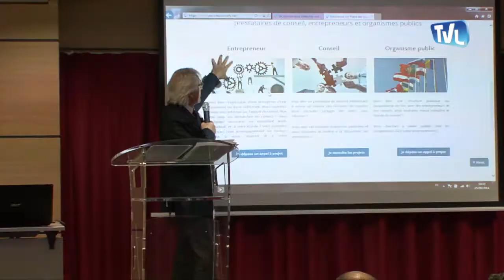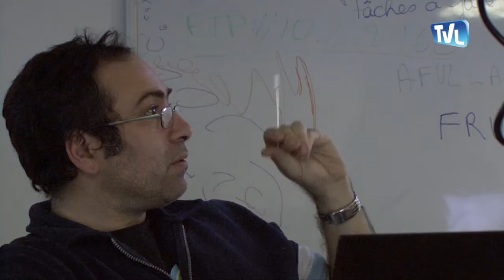RMLL 2014 - Rencontres Mondiales du Logiciel Libre 2014 à Montpellier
Vecteurs d'opportunités, les Rencontres Mondiales du Logiciel Libre sont à Montpellier du 5 au 11 Juillet 2014.

L'émergence d'un phénomène nouveau est en train de prendre place dans votre vie grâce aux logiciels libres. N'appartenant pas à des multinationales, le code de ces logiciels libres peuvent profiter à l'ensemble de la planète, sans que les notions d'argent et de propriété interfèrent sur le savoir et la connaissance.

Développé dans l'underground, ce pan de la société informatique et son panel économique sont en train de s'imposer comme une alternative aux marchés actuels.

Chef d'entreprises, créateurs, artistes ou simples utilisateurs, les logiciels libres vous offrent le moyen d'utiliser des technologies récentes et innovatrices, pour transmettre le savoir, créer de la richesse et partager la connaissance.

Travaillant dans l'ombre depuis plusieurs mois, Tv Languedoc a rencontré et suivi un groupe de femmes et d'hommes passionnés, qui se réunissent à Montpellier, pour préparer cette rencontre informatique, afin d'offrir à tous, une prise de conscience nouvelle dans un espace de liberté.

Restez informé sur les reportages récents et retrouvez dans votre boîte mail, les derniers articles, documentaires photos et vidéos de nos web reporters.